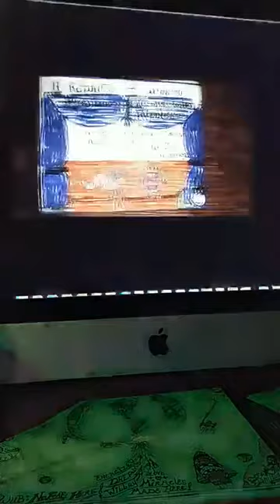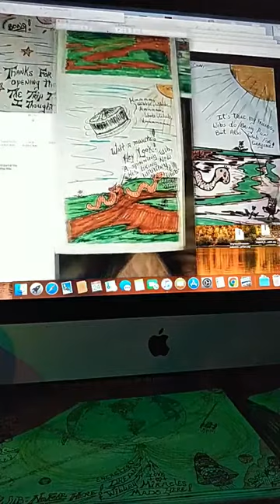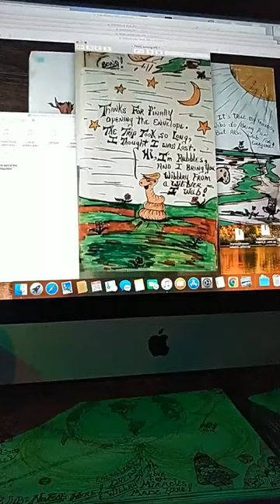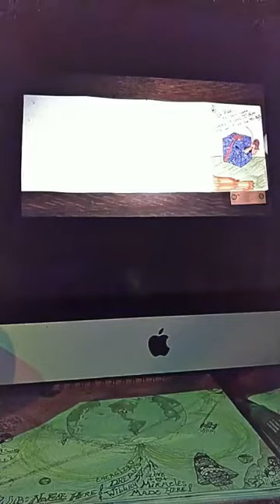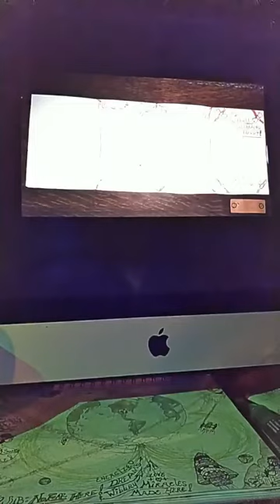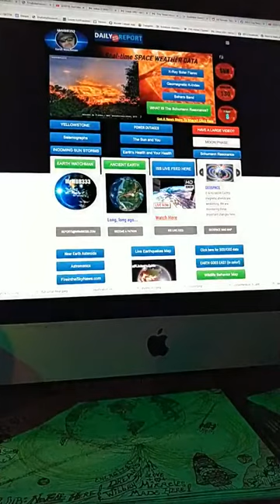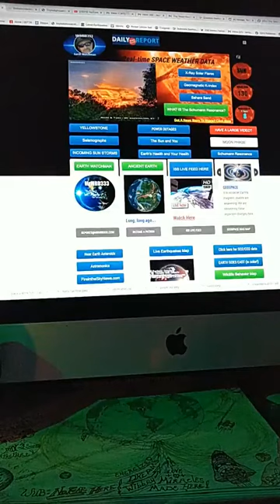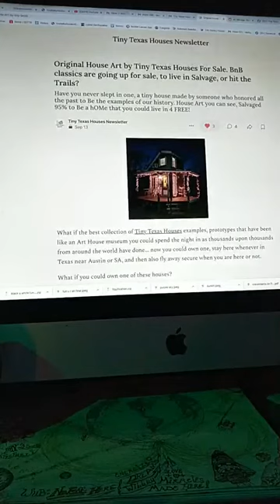One Lert to others, time to celebrate a Jubilee wii can not see change a matrix that may come to be?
The world's colors change fast, leaders are being replaced, falling out of favor, and soon the masses will overcome the governments that are not feeding them and fueling their success, let alone cars, houses, and necessities.  It is the product of the energies of the world, hues of energy flow around that altering emotions, the limits of patience, tolerance, and our ability to keep a past alive that must die. Societies are changing around the world we once knew, creating a world many can not yet imagine, but will inevitably get darker soon.

Are the secret schools of knowledge and light, of unity and the desire for peace over a war that makes a few rich at the expense of millions. The problems of our world stem from humans who are abusing the world for their own gain. Transparency through unity of the planet's populace rather than just the few who choose to take us to war rather than come up with solutions that allow all to live together in some agreement to share the planet instead of dominating it.  How do Wii find common ground with all the "I"s together rather than the few who choose to change the world for all the wrong reasons?

Yes, if you skip in a minute or wait to see, it is not just a video of Mii but of cartoons about the mystery of what is going on and how Wii, all the
"I"s together can change the story that could be. I like the one where Wii stay free to think and do, to believe and be the best things wii can naturally do.
Let those who want to go to war consider this, and maybe more; the cost is life and what's in store when only the rich win. Who makes the profits on the weapons, controls the food, and often threatens to destroy the culture Wii calls Freedom Based and called America.
What to do but form with you a World Union of Beings that could do the very things that must be done by Whistleblowers who have sung and now exposed the deceit and lies, the consequences of the spies, the future if Wii let them win, to kill the masses, all but them. Who are they? The Evil Forces that are lying and coercing others to let them proceed with ruling all through what they feed... yes... food.
Energy is also captive by the Euro kings who have gone crazy with their threats and measures to declare the Russians evil, and in doing so, they sacrifice the people of their own lands. Why does the world go crazy now with Nazis in the war somehow that surrealism rules the day, so why not live in Fantasy?
Rubbles comes as an Avatar of the Earthworms Wii could love and know to make life on Earth so possible from underneath the ground so low. Bees, birds, fish, and turtles are part of one great curtain called the veil of life, you see, not the one spiritually. Please understand that all is light, energy that shines out bright. From in the shell, you think you are, Light up the world and be the Star. Exemplify the best you can the power of what Wii believe and then manifest what you imagine to create the future just when it is needed most.
Join me in this fantasy about a language you can see. It is a zipped file for the minds of children and adults to find a way to be a genius too, a miracle that makes us true.  I do believe the babies now will bring with them new miracles in plans, ideas, and solutions they will bring a revolution but one that is for the good of all if Wii raise them in WUB, they will grow our cause.
Could a World Union of Beings bring Peace to Earth at last, if only in cartoons and fantasy; Rubbles comes with Darby just so Wii can see.
Which direction will it go as the storms grow stronger, the volcanos blow their tops, and the earthquakes seem to follow as what seems like nature creates unrest. In a futuristic satire about the religions and answers to the world's problems, the 8th sphere is growing more real as the minds of men support it, and manifest it through their beliefs and actions. Which side of spiritualism, Christianity, Muslim, Buddist, or other religions that are based on books of the past will survive censoring, destruction of our history so that the leaders will seem like gods to the masses they seek to control.

Adult and childlike cartoons pit the good and evil of the world against each other in the final battles that come as each epoch ends.
The splitting of the world through mitosis could allow many to escape the world that some would like to have, war, lies, thieves, and such as opposed to the Truth, Honor, and respect for all Beings, a knowing of our place in the creation of the future that includes the heart, the brain, the instincts that lead us to the Love & belief, faith in the ability for us to Light up the world Wii want to manifest when these rare times come, when epochs end, and the Christ Consciousness of existence alters the future through actions taken by those who Ignite, who exemplify the Lighter, Brighter, amazing individuals that can step up to the next level, to become the most amazing Beings possible. Now is the time to consider this may no be fantasy.